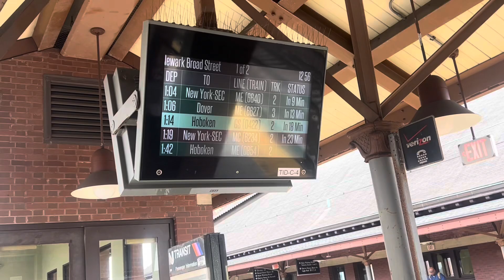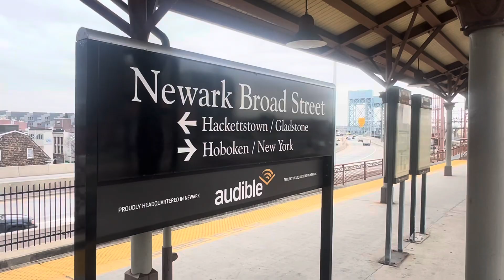Broad Street Station, Newark, New Jersey